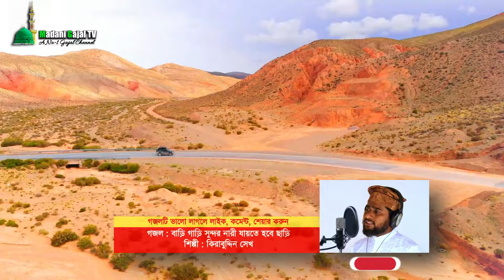Bangla Gojol | জীবন বদলে দেওয়া খুবই মরমী গজল | বাড়ি গাড়ি সুন্দর নারী | Bari Gari Sundor Nari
Song : Bari Gari Sundor Nari
Singer : Kirabuddin Sk
Lyrics & Tune : Collected
Editing : Kirabuddin Sk

                  -:আসসালামু আলায়কুম:-
আমাদের এই চ্যানেল টি সম্পূর্ণ ইসলামী চ্যানেল।এই চ্যানেলে সব ধরনের ইসলামী গজল,সমস্ত নাত-‌এ-রাসূল(সাল্লুল্লাহু তা-আলা আলাইহি ওয়া সাল্লাম)আমাদের এই চ্যানেল এ পাবেন।
                    আসুন সবাই মিলে ইসলাম কে এগিয়ে নিয়ে যায়।আসুন সবাই মিলে চলি সেই পথে যে পথ আমার নবী মুহাম্মাদ(সাল্লুল্লাহু তা-আলা আলাইহি ওয়া সাল্লাম)দেখিয়েছেন।
                    আমাদের সবাইকে আল্লাহ ইসলামের পথে চলার তৌফিক দান করুক(‌আমিন)

ভালো লাগলে লাইক দিয়ে সহযোগীতা করবেন।।

                                            বিনীত নিবেদন
                                            মাদানি গজল টিভি
                                            কিরাবুদ্দিন সেখ 🙏

***ANTI-PIRACY WARNING***
বিনা অনুমতিতে চ্যানেলের গজল এবং থাম্বনেইল কপি করবেন না।

This Content is Copyright to Madani Gajal TV.Any Unauthorized Reproduction,Redistribution or Reupload is Strictly Prohibited of This Material.Legal Action Will be Taken Against Those Who Violate The Copyright of The Following Material Presented!